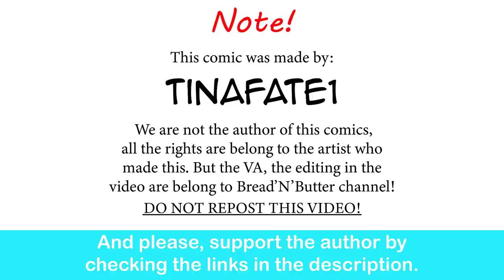The Dragon Tamer: Proposal? | CEO of MI.LFS comic dub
Lunch so good the magazine was impressive.